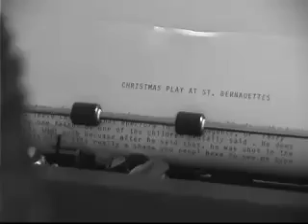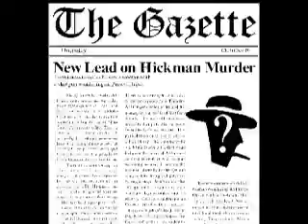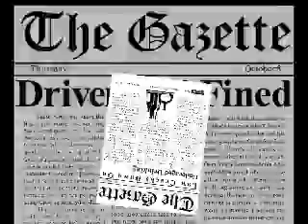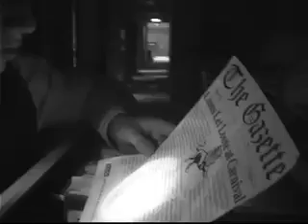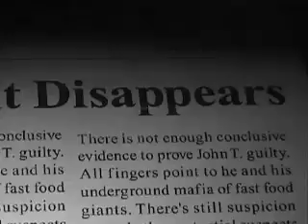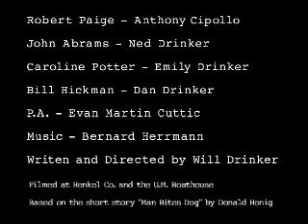Shady Grove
Ever want to kill your boss?  Wannabe reporter Robert Paige finds himself in the claustrophobic town of Shady Grove where a newspaper editor will stop at nothing to fill the front page.

Starring Anthony Cipollo and Ned Drinker

Thanks to my dad, brother, and sister for letting me kill them in a movie.

Produced for Fright Night 2002 at the Philadelphia High School for Creative and Performing Arts.